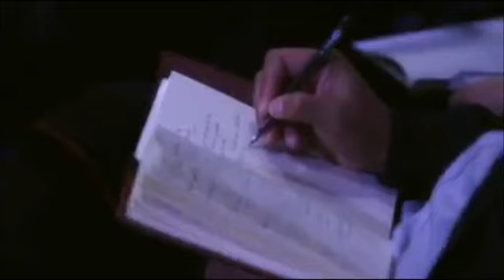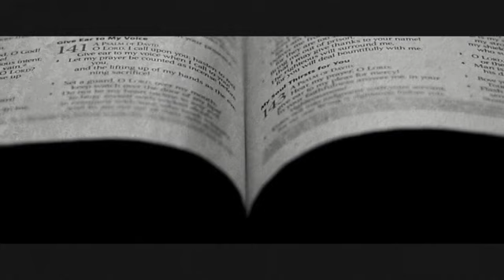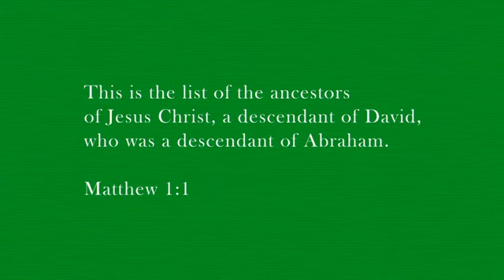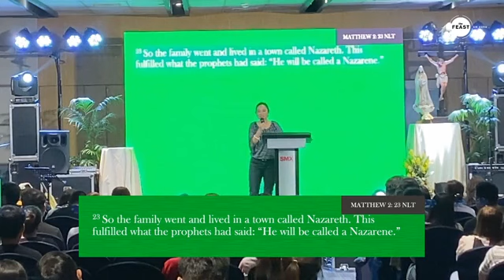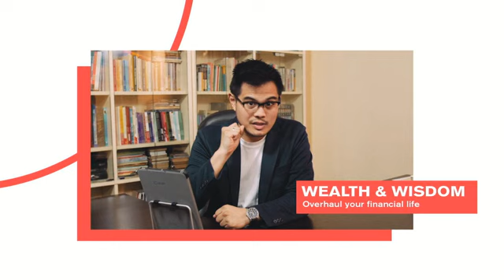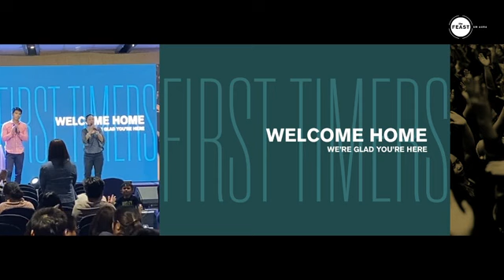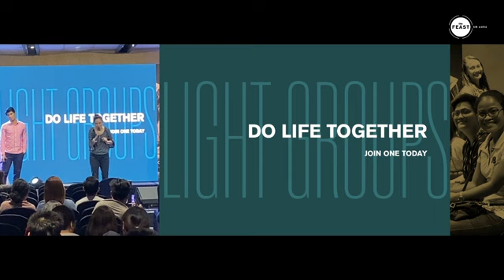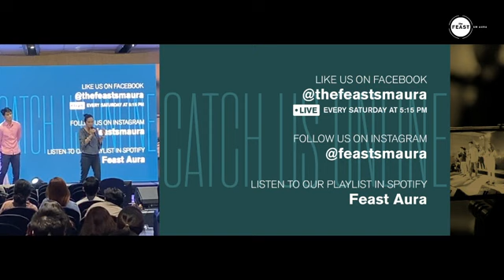Dawn Of An Era - Talk 1